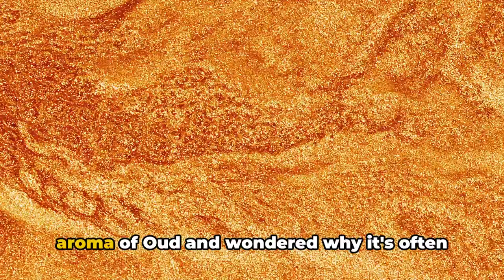The Mystique of Oud - Unveiling the Liquid Gold - Why Is Oud So Ridiculously Overpriced?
In this video, join us on a journey to unravel the mystique of oud - one of the most coveted and expensive ingredients in the world of perfumery. Discover the origins of oud, its irresistible allure, and why sustainable sourcing is crucial for its future.

Learn about the fascinating history and cultural significance of oud, also known as agarwood, and how it has been prized for centuries. We delve into the intricate process of extracting oud oil and why it's so highly valued in luxury fragrances.

Join the conversation on the importance of sustainable sourcing practices to preserve oud-producing trees and support local communities. Let's explore how we can enjoy the beauty of oud responsibly and ethically.

If you're intrigued by the world of fragrances, sustainability, and luxury, this video is a must-watch! Let's spread awareness about the enchanting world of oud together.

Chapters:
00:00:00 Intriguing World of Oud
00:00:54 The Price of Oud
00:01:56 The Source of Oud
00:02:59 Consumption and Sustainability